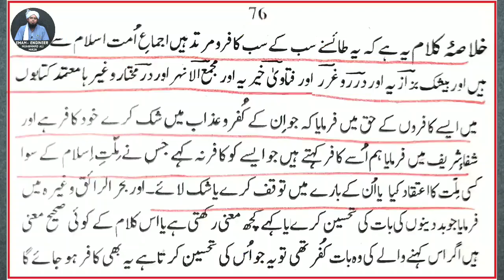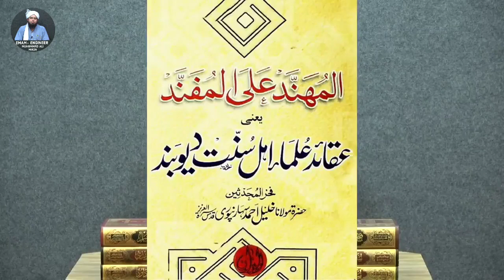Challenge by Engineer Muhammad Ali Mirza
Challenge to all Ulema by Engineer Muhammad Ali Mirza
challenge 1

ghous pak ki karamat by engineer muhammad ali mirza,
71b engineer ali mirza,
engineer ali mirza channel